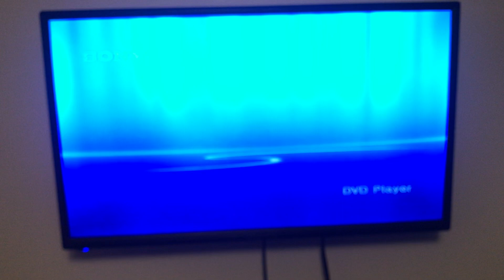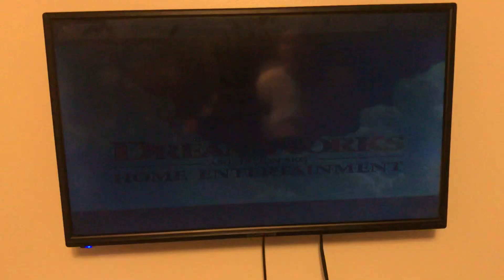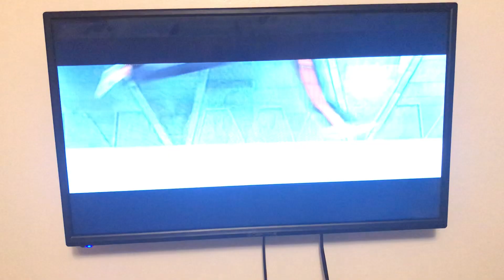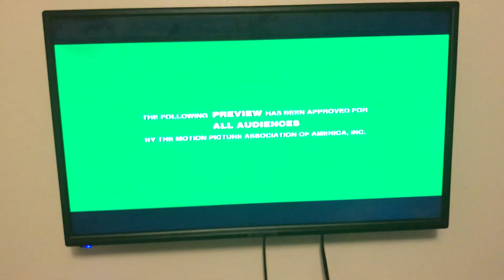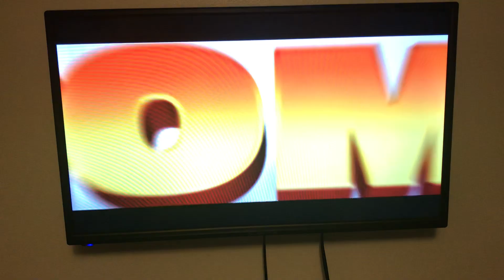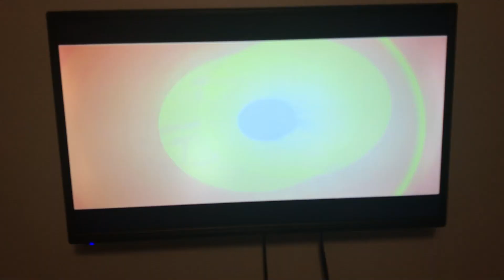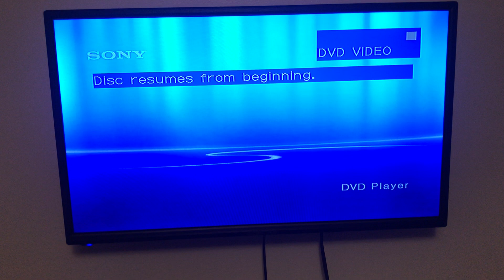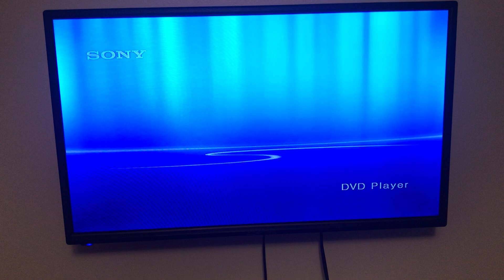DVD Opening on Kung Fu Panda